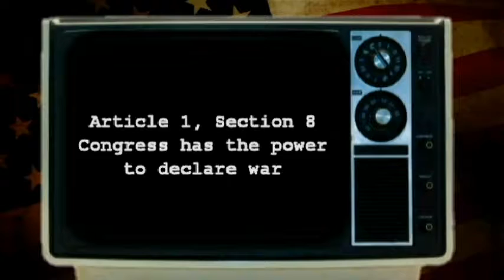Copy of Eric Cantor's Voting Record Exposed (Big Government Voting Continues)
Vote FLoyd Bayne in the Republican Primary June 12th. - Eric Cantor claims to be a limited government conservative, but he continues to vote for big government unconstitutional legislation.